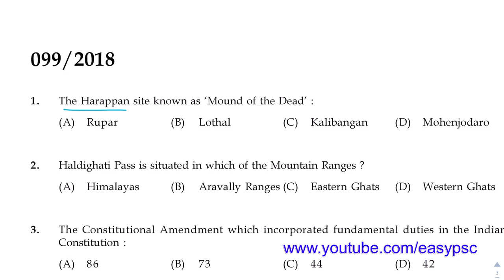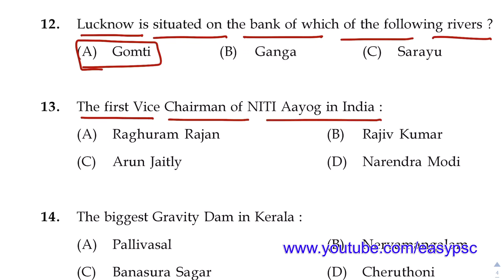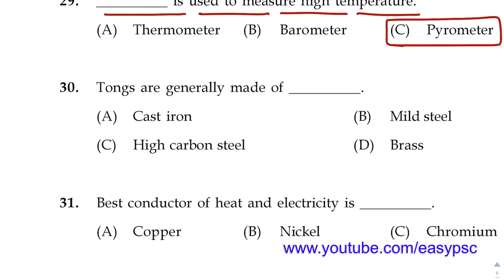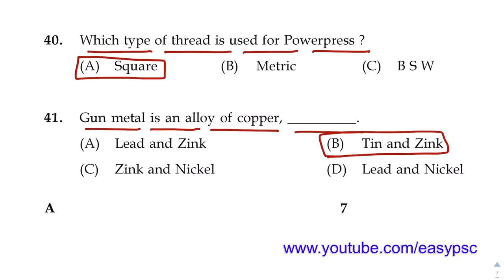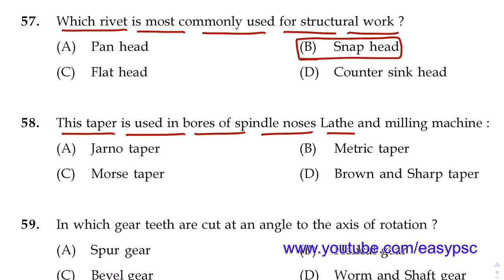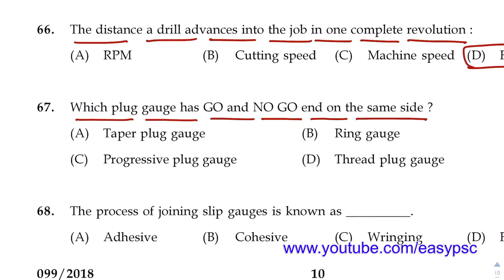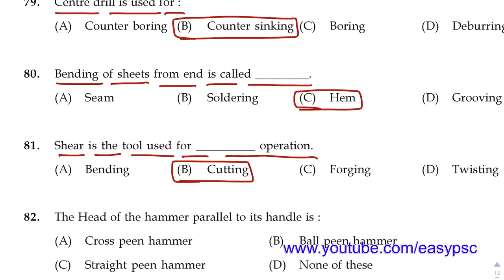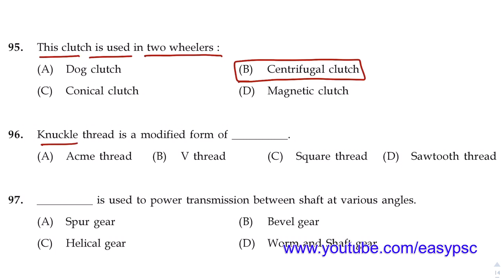99/2018 | Junior Instructor- Fitter - Final Solved Paper | 24/09/2018 | Kerala PSC | EasyPSC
Junior Instructor ( Fitter ) - Final Solved Paper

Industrial Training Department

SSC POLICE
Assistant Grade 2
Junior Assistant
RAILWAY GROUP D
RAILWAY ALP
psc codes
kerala psc
easy psc